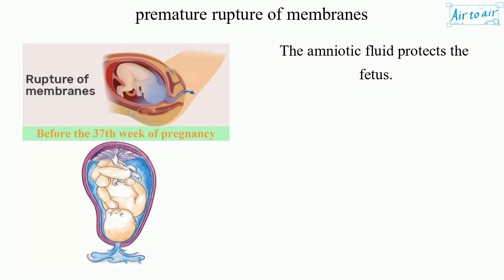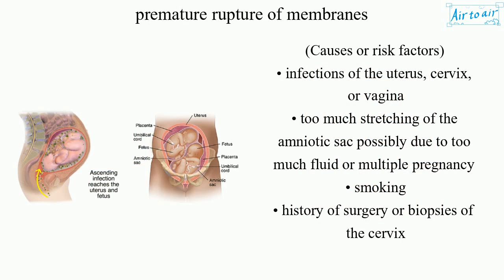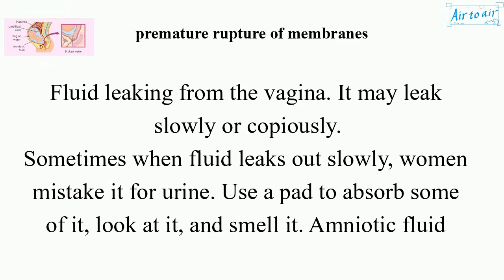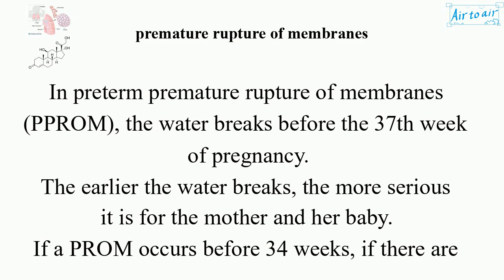premature rupture of membranes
(PROM)

Rupture of the amniotic sac (membranes or layers of tissue that hold the amniotic fluid surrounding the fetus in the uterus) before the 37th week of pregnancy.
In most cases, the amniotic sac ruptures during labor or within 24 hours before starting labor (water breaking).
The amniotic fluid protects the fetus.

Fluid leaking from the vagina. It may leak slowly or copiously.
Sometimes when fluid leaks out slowly, women mistake it for urine. Use a pad to absorb some of it, look at it, and smell it. Amniotic fluid is usually colorless, pale yellow, or tinged with blood, odorless or with slightly sweet smell, and thin or watery.

(Causes or risk factors)
• infections of the uterus, cervix, or vagina
• too much stretching of the amniotic sac possibly due to too much fluid or multiple pregnancy
• smoking
• history of surgery or biopsies of the cervix
• history of pregnancy with a PROM or PPROM

Once a PROM occurs, a mother will need to be in the hospital until her baby is born. The longer it takes for labor to start, the greater the chance of getting chorioamnionitis.
Chorioamnionitis is an infection of the placenta and the amniotic fluid, that can cause complications for the mother and her baby. Antibiotics can reduce the risk for chorioamnionitis when a PROM occurs.
Therefore, a PROM occurs after 37 weeks (or even 34 weeks) of pregnancy, if labor is not starting on its own, it can be safer to be induced.

In preterm premature rupture of membranes (PPROM), the water breaks before the 37th week of pregnancy.
The earlier the water breaks, the more serious it is for the mother and her baby.
If a PROM occurs before 34 weeks, if there are no signs of infection, a doctor may try to hold off the labor by putting the mother on bed rest. Corticosteroids (e.g. betamethasone, dexamethasone, hydrocortisone, methylprednisolone) may be given to help the baby's lungs mature quickly before being born.